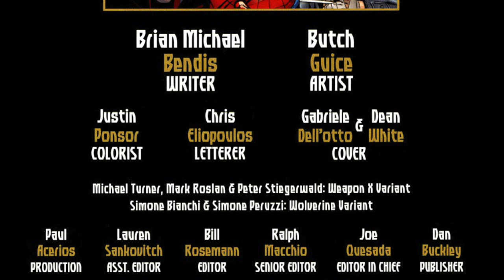Ultimate Origins #1 | Ultimate Origins Explained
Havon Genesis Coming Soon 👀

Beat produced by Eustass Kid
Name of beat Lost In Eternity

Name of song Volatile Reaction

Copyright: All Charecters & Art is owned property of Marvel Comics.

Ultimate Origins
Ultimate Universe
Ultimate Marvel Universe
Ultimate Invasion
Ultimate Universe Returns In Ultimate Invasion 2023
Ultimate Invasion Comic series